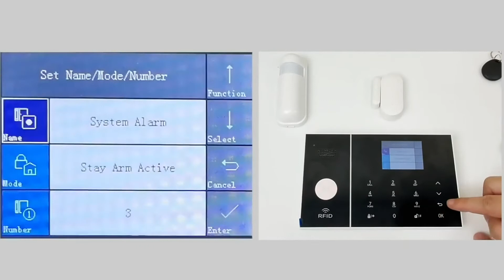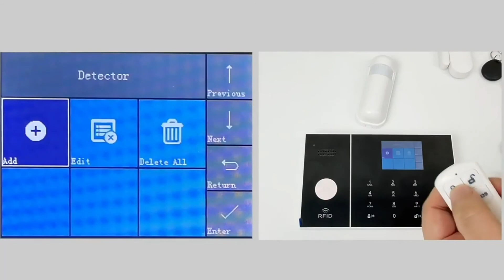Home security alarm system with Aliexpress!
Security alarm system kit.
I welcome you to the channel!
This channel is dedicated to reviews and unpacking of various products from China - Aliexpress, Gearbest, Banggood.
If you use the product from the video, share your opinion about it with other people in the comments.